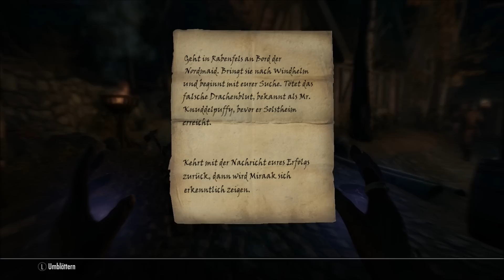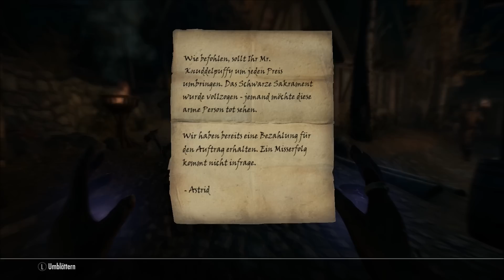The Elder Scrolls V Skyrim Special Edition #33 Verwandlung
The Elder Scrolls V: Skyrim ist ein Computer-Rollenspiel, das von den Bethesda Game Studios entwickelt und am 11. November 2011 für Xbox 360, Playstation 3 und Windows-PCs veröffentlicht wurde. Es ist der fünfte Teil der Bethesda-Rollenspielreihe The Elder Scrolls und spielt in der namensgebenden Provinz Skyrim (in der deutschen Übersetzung „Himmelsrand“ genannt).
Im Gegensatz zu vorherigen Spielen der Serie erschien Skyrim erstmals auch außerhalb der USA im Alleinvertrieb von Bethesda Softworks. Zur Nutzung der Windows-Version wird Valves Online-Vertriebsplattform Steam benötigt.
Das Spiel erhielt zahlreiche Auszeichnungen, darunter mehrmals als „Spiel des Jahres“. Mit über zwanzig Millionen verkauften Exemplaren gehört es zu den zwanzig meistverkauften Spielen aller Zeiten.[2]
(Quelle: Wikipedia)

Am 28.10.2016 veröffentlichte Bethesda Game Studios eine The Elder Scrolls V: Skyrim Remastered. Eine grafisch verbesserte version von The Elder Scrolls V: Skyrim inklusieve allen DLCs